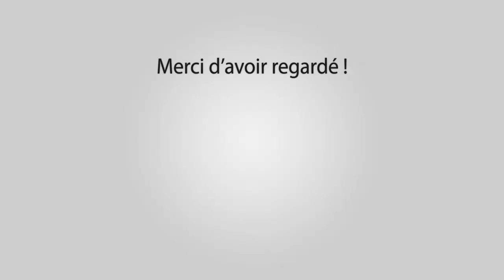MASBLANC Course au Plan 11-03-2018 Finale 🐂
~► Manade Des Alpilles

~► Outro : YLLiBzify